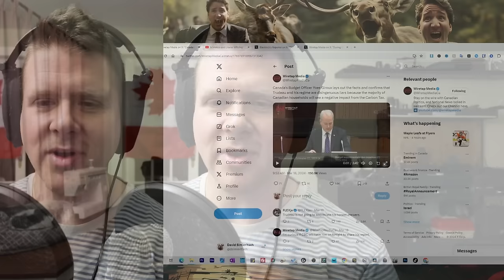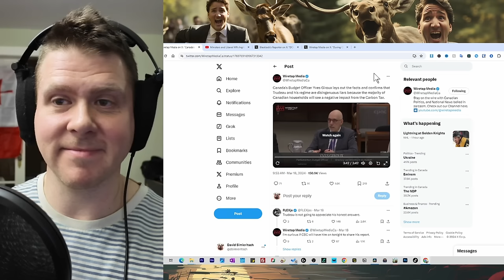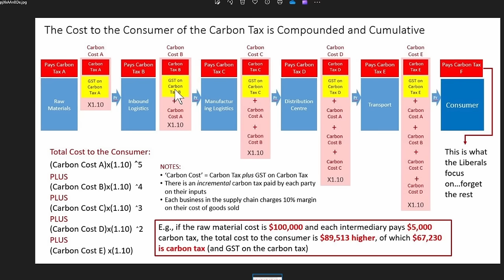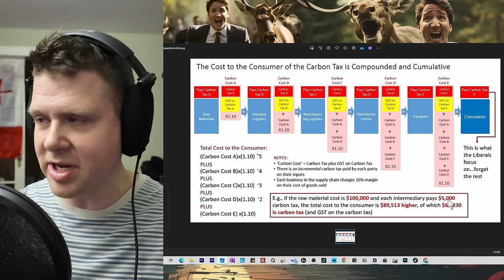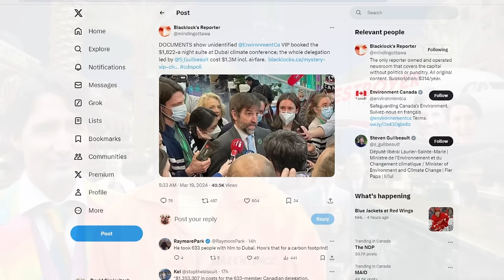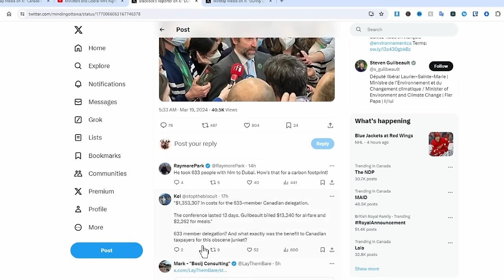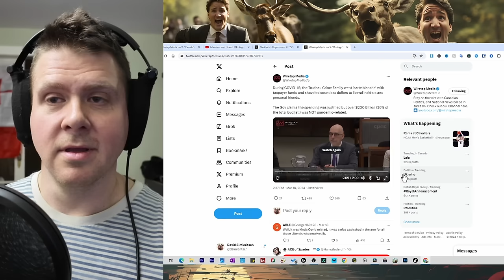Steven Guilbeault's LAVISH Dubai Trip EXPOSED! Carbon Tax Hypocrite